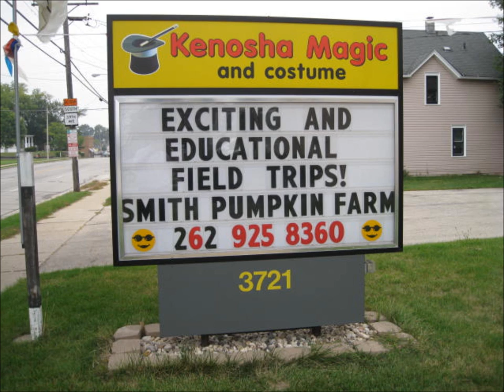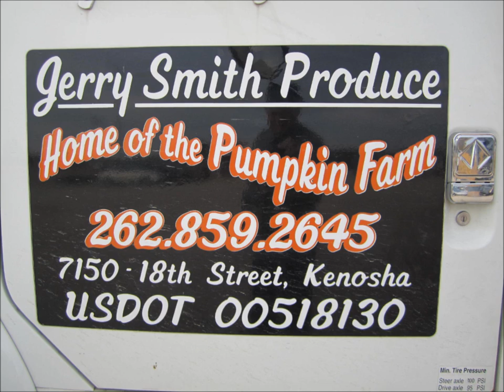Smith Pumpkin Farm 2011